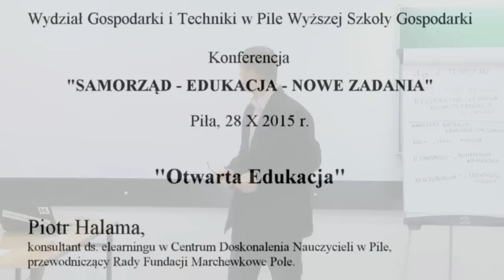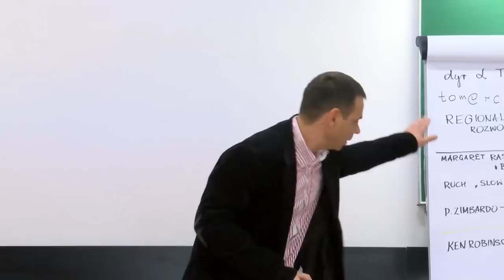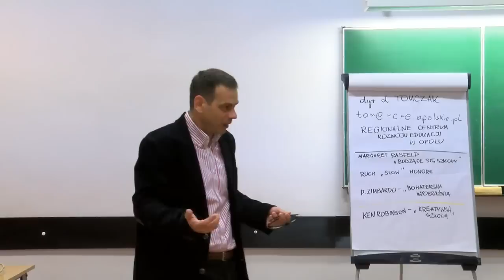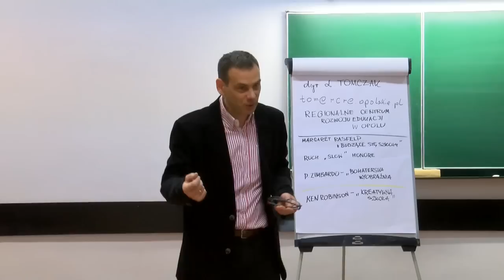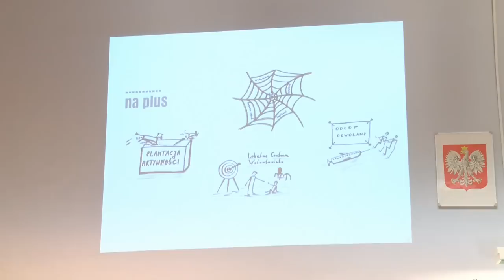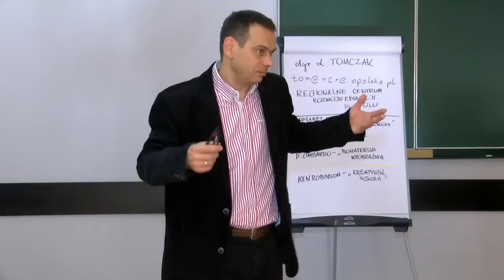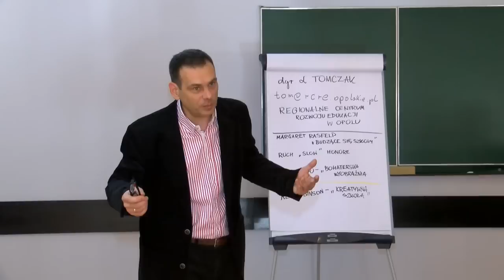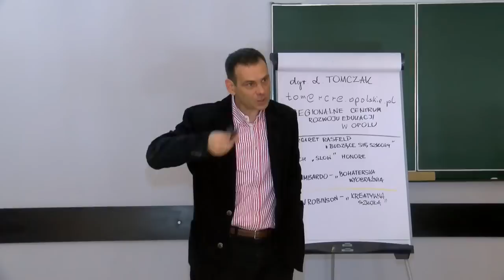Otwarta Edukacja - Piotr Halama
Konferencja „SAMORZĄD - EDUKACJA - NOWE ZADANIA”.
Piła, 28 października 2015 r., Wydział Zamiejscowy WSG Bydgoszcz.
Część pierwsza konferencji REPUBLIKA EDUKACJI skierowana do samorządowców odpowiedzialnych za kreowanie polityki oświatowej.
Otwarta Edukacja - Piotr Halama, konsultant ds. elearningu w Centrum Doskonalenia Nauczycieli w Pile, Przewodniczący Rady Fundacji Marchewkowe Pole.